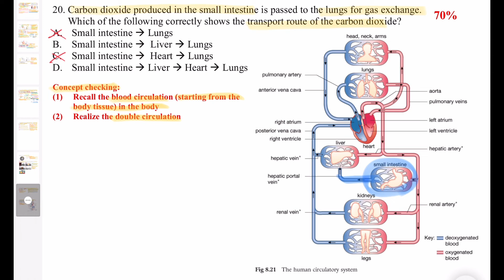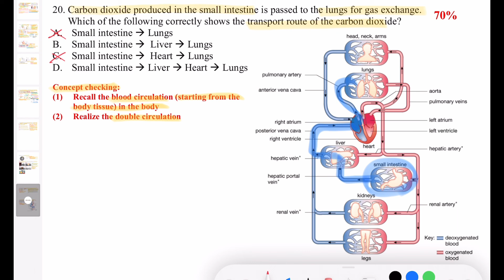DSE Bio │ HKDSE 2021 MC Q20 │ blood circulation 血液循環 │ Faith Education {雙語Bilingual}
梁公語錄

➘ 你會感興趣的影片:
0:00 廣東話
1:03 English